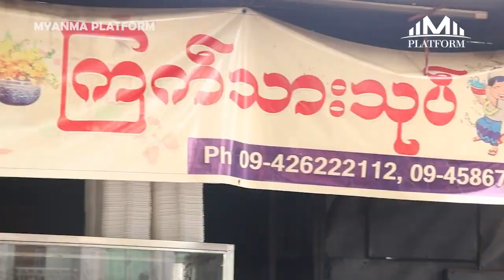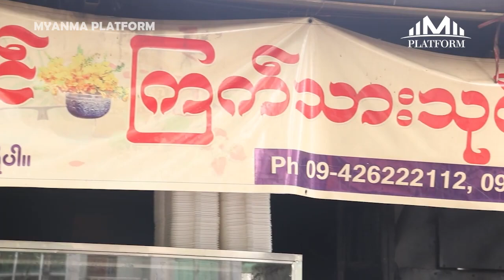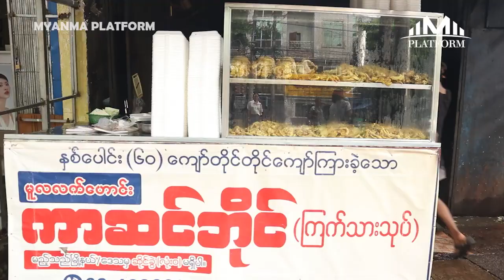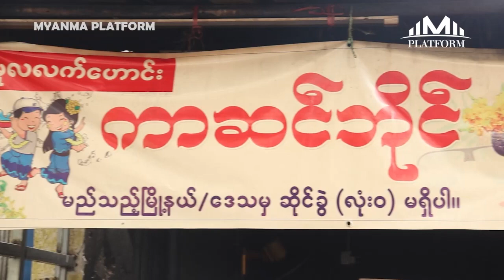နှစ်ပေါင်း(၆၀)ကျော် သက်တမ်းရှိပြီဖြစ်တဲ့ ''ကာဆင်ဘိုင်'' ကြက်သားသုပ်